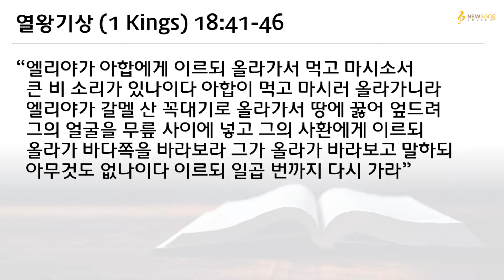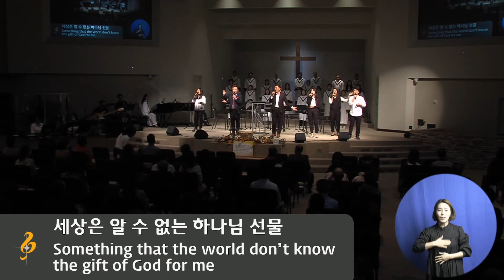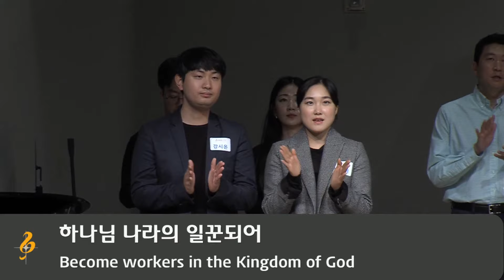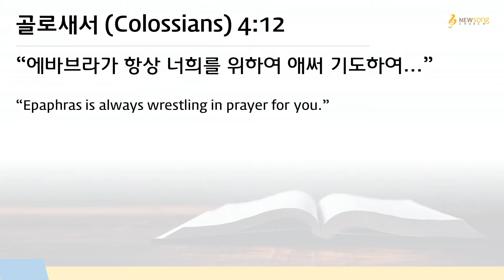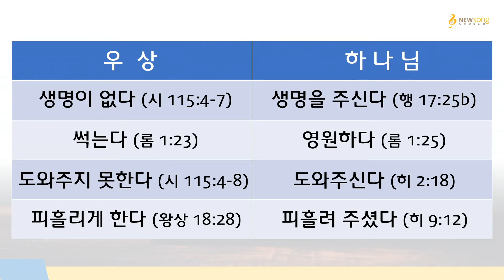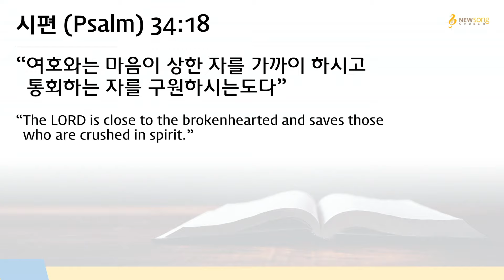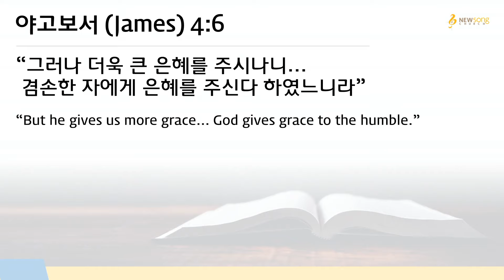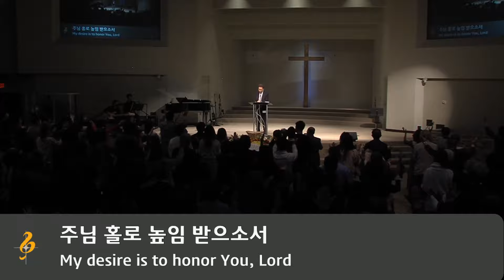[뉴송교회] 주일예배 (11/07)